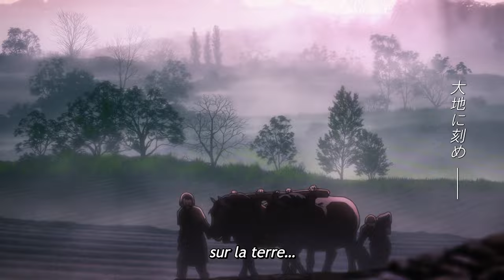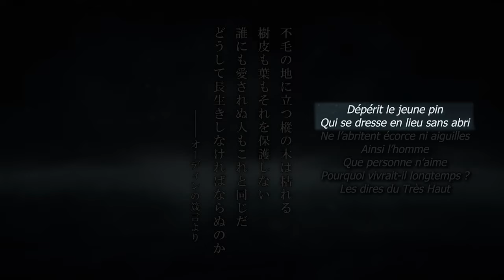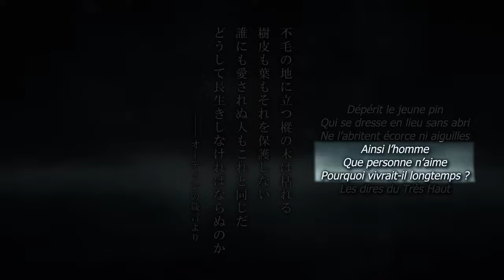Toi et Moi on est PAREIL [Review S2 E1 Vinland Saga]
Bienvenu sur Rafox Review et cette Review de l'épisode 1 de la saison 2 de Vinland Saga

Pendant cette review de l'épisode 1 de la saison 2 de Vinland Saga j'ai parlé de l'introduction d'Einar en tant que nouveau protagoniste de cette saison 2 et ses similitudes avec Thorfinn et le contenu de ce premier épisode de la saison 2 de Vinland Saga